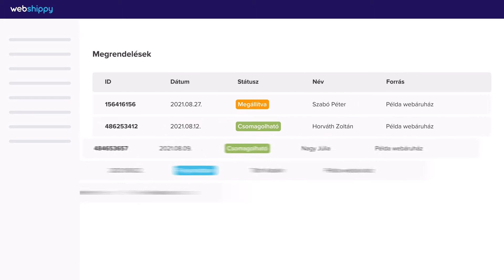Hogyan működik a webáruházak csatlakoztatása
A kiszervezett logisztika előnyeit akkor élvezheted igazán, ha a folyamatban részt vevő rendszerek automatikusan kommunikálnak egymással. A Webshippy - a régió leginnovatívabb fulfillment szolgáltatójaként - már a kezdetektől nagy hangsúlyt fektet erre.